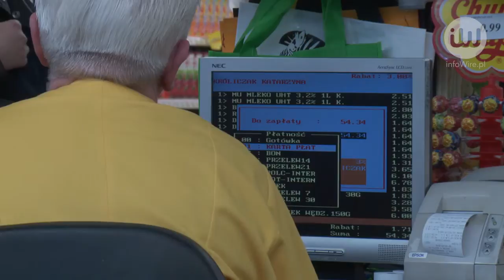Stabilność polskiego rynku pracy powodem do optymizmu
infoWire.pl udostępnia bezpłatnie materiały dla mediów w jakości TV. Zmontowane nagranie oraz pełna wypowiedź ekspertki w formie setki do pobrania tutaj

Wystarczy się trochę rozejrzeć, by znaleźć zatrudnienie – wynika z najnowszego badania „Monitor Rynku Pracy”. Liczba Polaków aktywnie poszukujących pracy spadła do 9%. Jeszcze rok temu było ich 17%. Mimo panującego optymizmu jest grono pracowników, którzy obawiają się zwolnienia.

Pełna wypowiedź ekspertki:
– Agnieszka Bulik, dyrektor ds. prawnych i public affairs z firmy Randstad, o wynikach najnowszego sondażu „Monitor Rynku Pracy”.